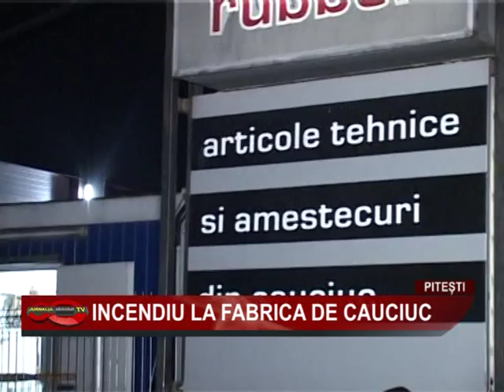02 INCENDIU LA FABRICA DE CAUCIUC